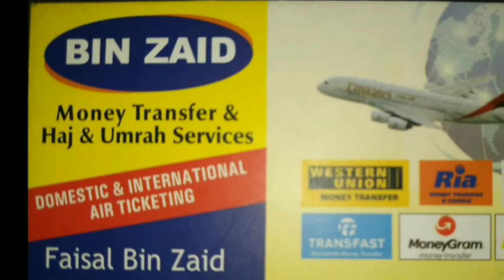PAKISTAN RAILWAY MINISTER SHEIKH RASHEED SUFFERS ELECTRIC SHOCK WHILE SPEAKING AGAINST PM MODI